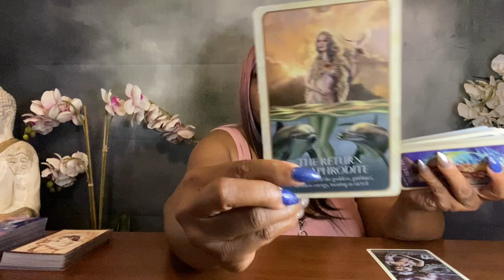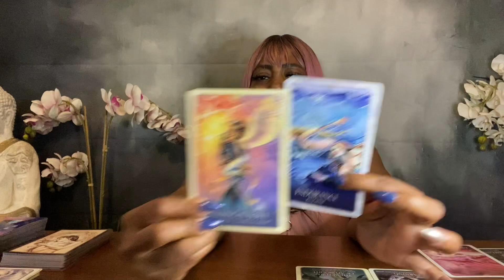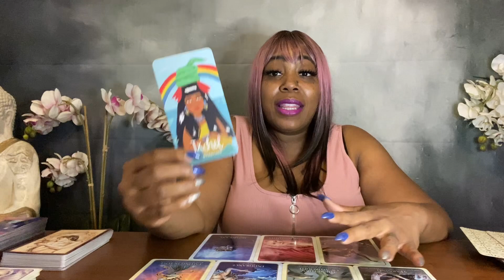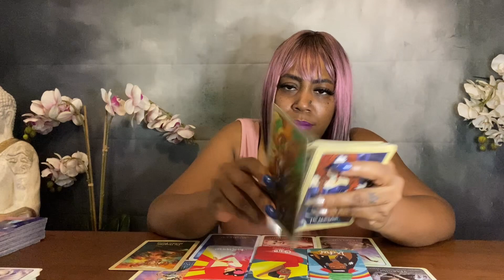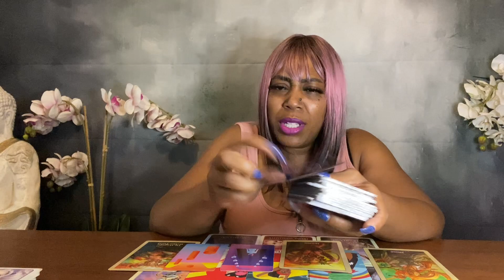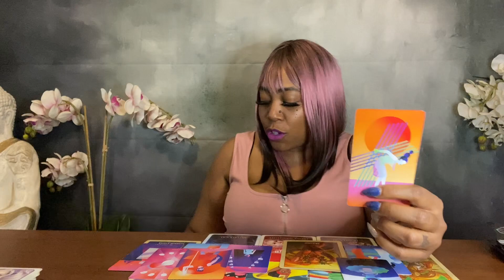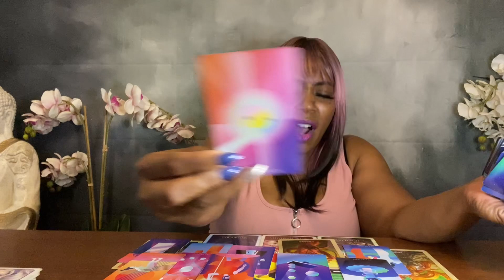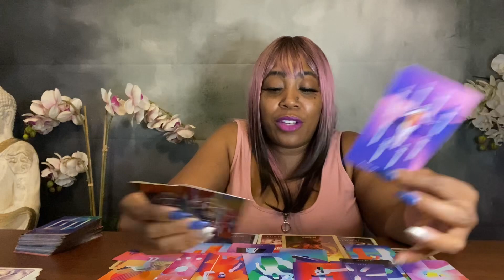❤️ THEY WANT TO BE BOTH LOVERS AND FRIENDS, BUILDING A STRONG UNION LONG TERM 🥰 COLLECTIVE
❤️ THEY WANT TO BE BOTH LOVERS AND FRIENDS, BUILDING A STRONG UNION LONG TERM 🥰 COLLECTIVE LOVE READING

👇🏾Join Me At The Tarot Slumber Party 🎊

Facebook- Duchess XP / Divination Duchess